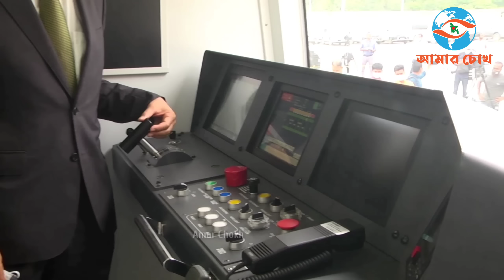মেট্টোরেল দিনের কোন ৪ ঘণ্টা চলবে? ট্রেনের সময়সূচী জেনে নিন | Metro Rail Schedule Update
২৮ ডিসেম্বর প্রধানমন্ত্রী শেখ হাসিনা রাজধানীর গণপরিবহনের এ নতুন দিগন্তের আনুষ্ঠানিক উদ্বোধন করবেন।উত্তরা থেকে আগারগাঁও চললেও প্রাথমিকভাবে মেট্রোরেল অন্য স্টেশনে থামবে না। প্রথম তিন মাস চলাচল করবে সকাল আটটা থেকে দুপুর দুইটা পর্যন্ত। বন্ধ থাকবে সপ্তাহে একদিন। যাত্রীরা অভ্যস্ত হলে বাড়বে ট্রিপের সংখ্যা। ২৬ মার্চ পূর্ণ অপারেশনে যাবে মেট্রোরেল।

Hello Friends, This is amar chokh. Today we are sharing a new video. we expect this video will give you some information which will be searching your mind.